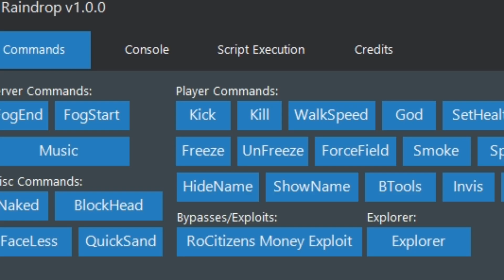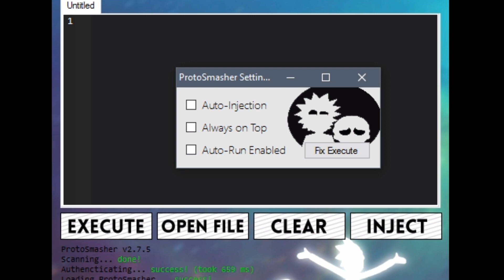Top los mejores exploits de roblox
Sucribete para mas contenido!